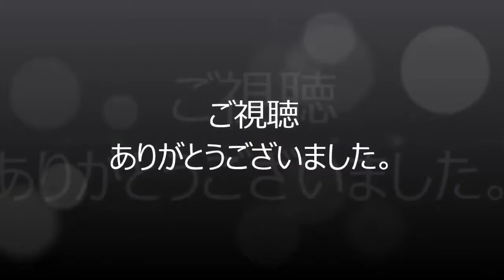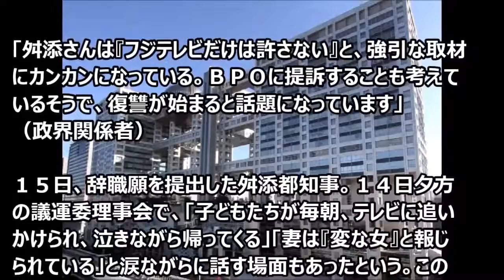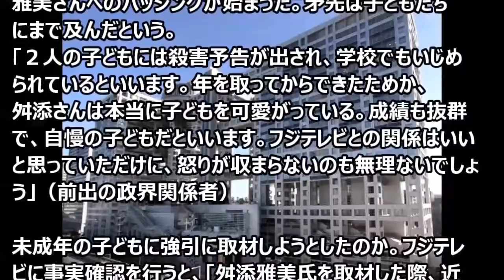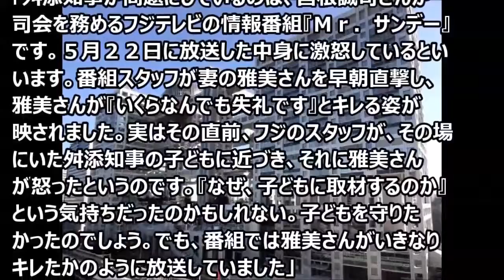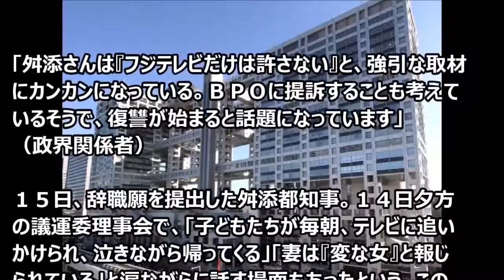フジテレビ 舛添元都知事の初恋ラブレターを番組で晒した 「ただのイジメ！」 批判殺到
舛添さんは『フジテレビだけは許さない』と、強引な取材にカンカンになっている。ＢＰＯに提訴することも考えているそうで、復讐が始まる.